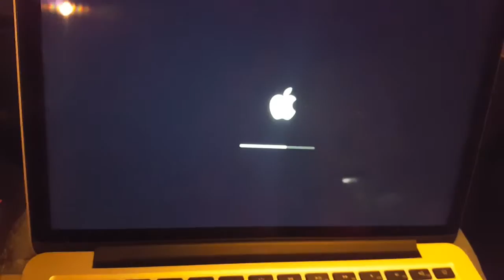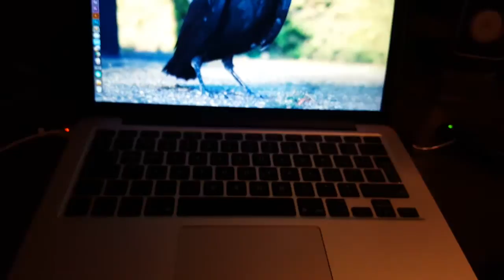How to power on your Macbook when the keyboard is broken (Macbook Pro Retina 13" model a1502)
In this video I will show how you can easily turn on your Macbook when the crappy keyboard is broken. No special tools or skills needed.